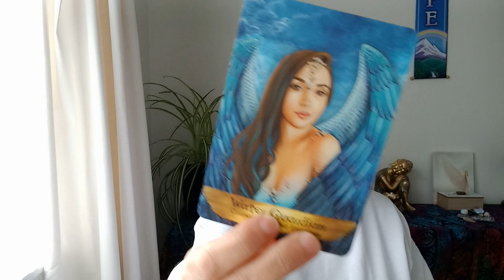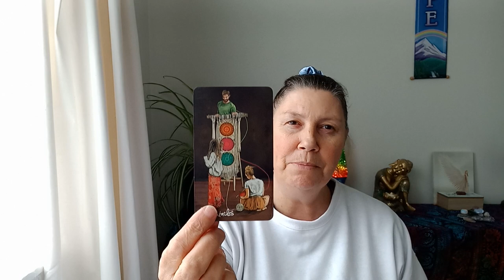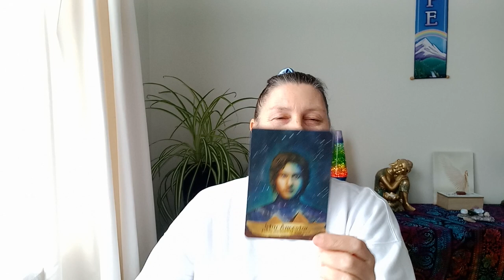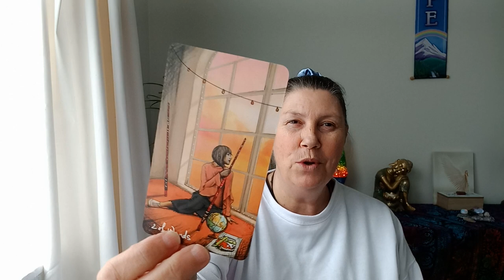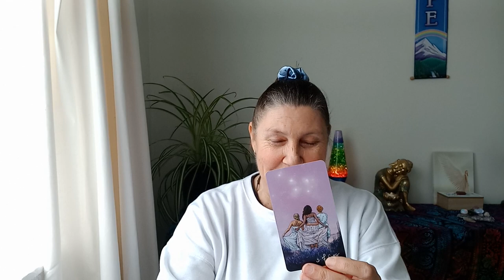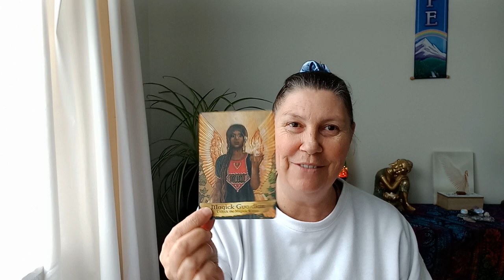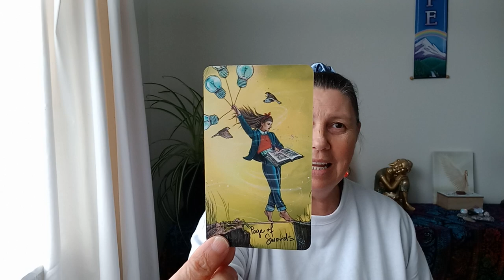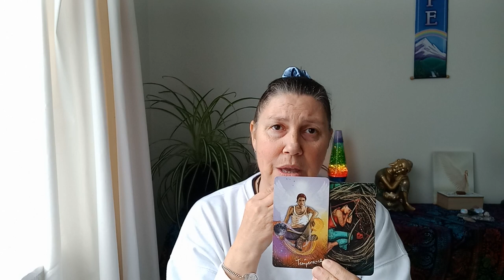TAURUS 💗 PAVING THE WAY! 🌈 NEXT TWO WEEKS!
Hi, Taurus.

Juanita.